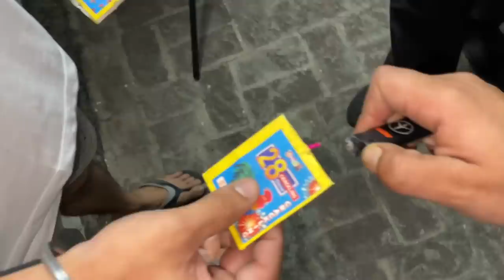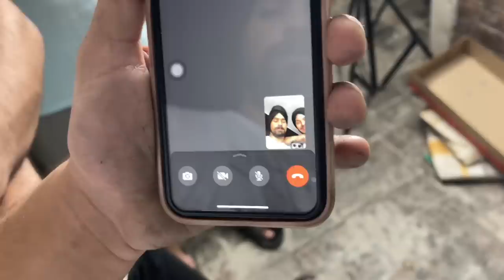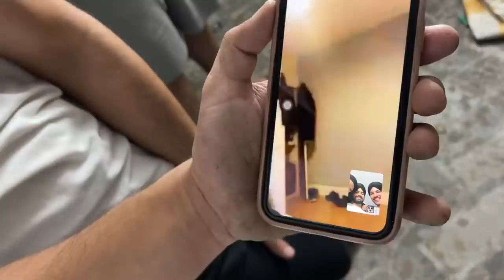DIWALI STASH 2022 😰 Testing Rocket , Helicopter Shot , Anar